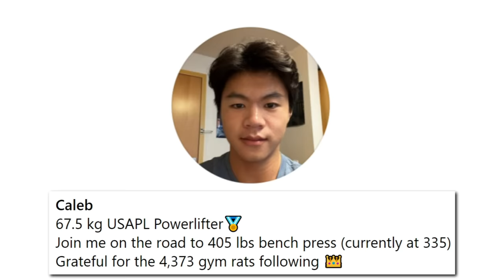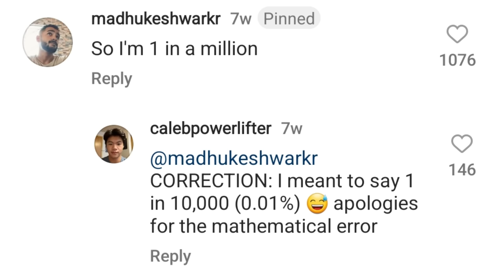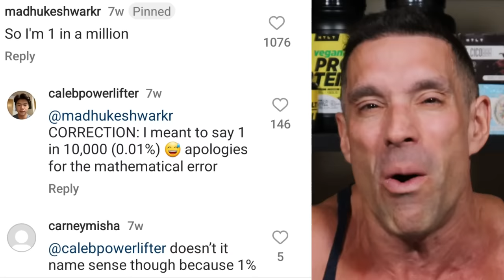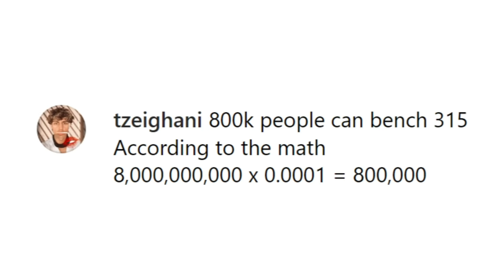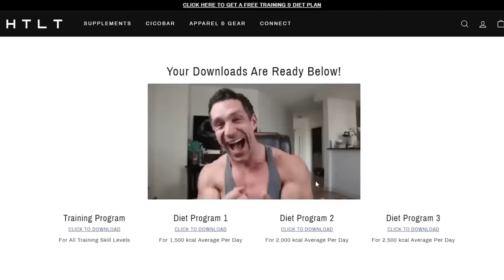Only 1 In A Million Bench 315